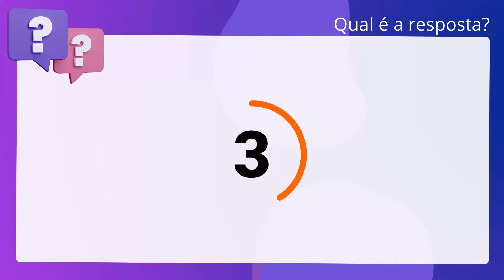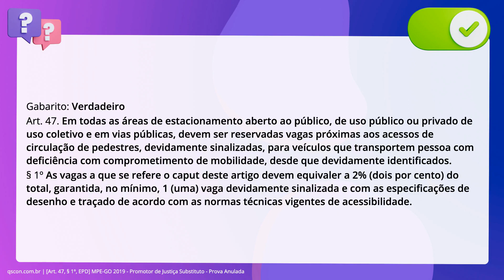QScon Direito: [Art. 47, § 1º, EPD] MPE-GO 2019 - Promotor de Justiça Substituto - Prova Anulada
Art. 47, § 1º, EPD | MPEGO 2019 | Promotor de Justiça Substituto | (Prova Anulada)

No tocante à legislação federal que versa sobre direitos da pessoa com. deficiência, é correto afirmar que, em todas as áreas de estacionamento aberto. ao público ou privado de uso coletivo e em vias públicas, devem ser reservadas. 2% do total de vagas, para veículos que transportem pessoa com. deficiência com comprometimento de mobilidade, garantida, no mínimo, uma vaga. devidamente sinalizada e com as especificações de desenho e traçado de acordo. com as normas técnicas vigentes de acessibilidade.

Gabarito: Verdadeiro